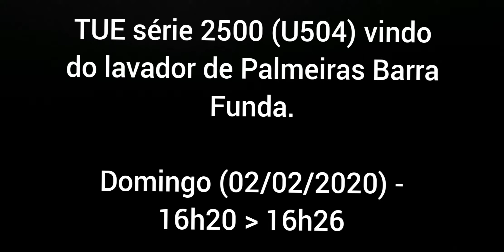Série 2500 (U504) retornando do lavador de Palmeiras Barra Funda - ENTREGA amanhã dia 03/02 !!!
Entrega do primeiro trem da série 2500 confirmada para esta segunda-feira (03/02).

horário: Meio-dia.
local: estação Luz (plataforma 5 - expresso Aeroporto).